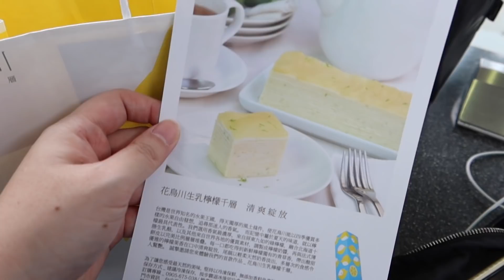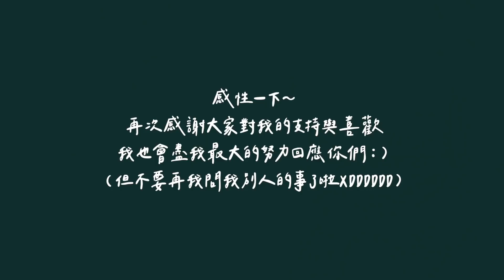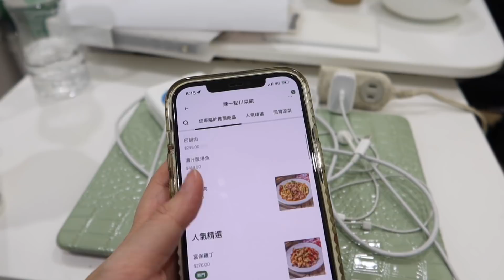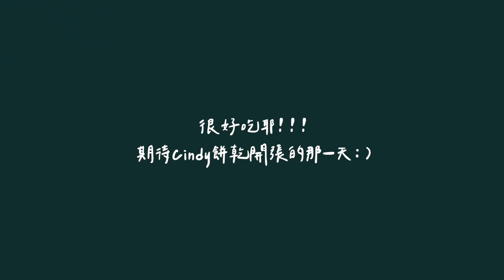VLOGMAS 2021 DAY17 遲到的影片😭 布娜飛小酒館、SIVIR直播、辣一點川菜館｜Jessica 潔西卡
各位我來補上剩下的影片了
今天可能會連續上影片，希望能陪伴沒出門的人一起跨年
另外今天晚上23:00也會有直播喔！
我邀請了 @EVALIN555 和 @Ledazeng 一起三人直播
沒事的也可以來找我們玩（IG:diamond1018）